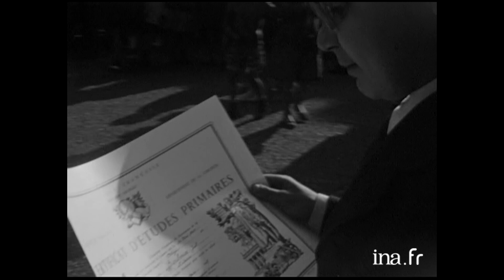1967 : C'est quoi le certificat d'études ? | Archive INA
JT 13h | ORTF | 05/07/1967
C'est en 1882 que le certificat d'études primaires est institué par la loi Jules Ferry, qui rend alors l'instruction primaire obligatoire de 6 à 13 ans. Alors que le petit Joël passe son "certif'", des anciens se rappellent de ce que signifiait à leur époque ce diplôme aujourd'hui disparu.